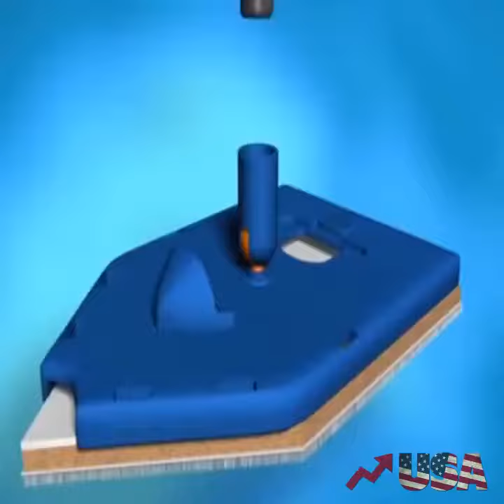PAINT ROLLER AND TRAY SET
Have you ever been suckered into buying the all in one silver bullet painting tool. I’m sure you have seen them. Most of these paint applicators try to provide and easier approach to either interior or exterior painting for the average person.